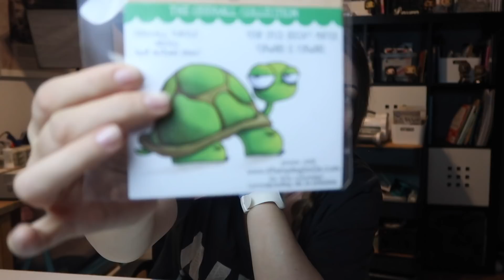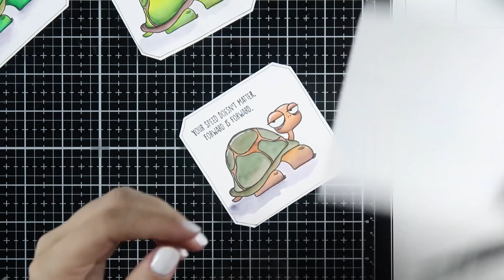ZIG CLEAN COLOR (Rotuladores Acuarelables) 3 TAGS Scrapbooking 🐢 Colorear sellos FÁCIL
Etiquetas molongas con el sello de la TORTUGA CANSADA!
El sellito me flipa, es de Stampingbella y me gusta mucho para practicar con los ROTULADORES ACUARELABLES Zig Clean Color!

    L I N K S   A F I L I A D O S   A M A Z O N

ROTULADORES ZIG CLEAN COLOR
12 unidades

24 unidades

48 unidades

60 unidades

80 unidades

90 unidades

PINCEL CON DEPÓSITO DE AGUA PENTEL

PAPEL CANSON MIX MEDIA 200GR

GUILLOTINA
WE R MEMORY KEEPERS

PISTOLA CALOR ARTEMIO
BLANCO

TABLA CRISTAL NEGRA TONIC STUDIOS
TIM HOLTZ

SACAPUNTAS ELÉCTRICO

TINTA
VERSAFINE ONYX BLACK

KIMU PRO

TRÍPODE HAMA

TABLETA GRÁFICA
WACOM

iPad 2018
128 GB

APPLE PENCIL

LAURA BENITO
Apartado de Correos 10
28232, Las Rozas
Madrid, ESPAÑA